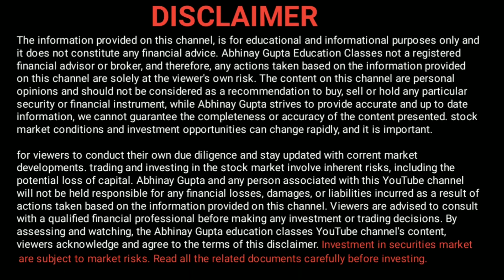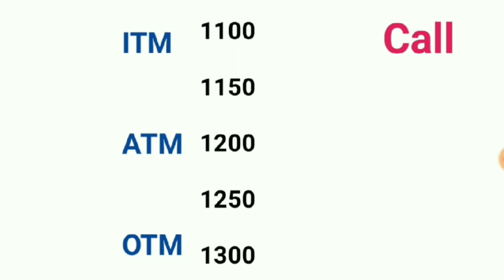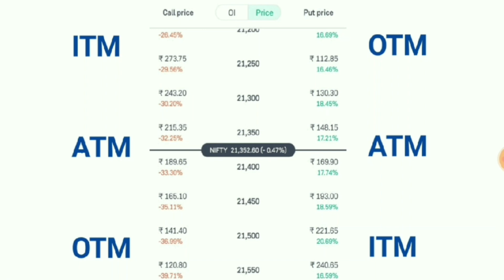ITM, ATM, OTM Kya hota hai!Basic option trading for beginners! Option trading! ITM VS ATM VS OTM!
Basic option trading for beginners,
Option trading,
itm, atm, otm kya hai
itm, atm, otm kaise samjhe
best stike price selected
ITM VS ATM VS OTM
best option kaise select kare

चेतावनी: शेयर बाज़ार मे ट्रेडिंग/निवेश अपने जोखिम पर  करें! निवेश करने से पहले खुद की रिसर्च अवश्य कर लें! कभी भी ऋण लेकर ट्रेडिंग/निवेश न करें!